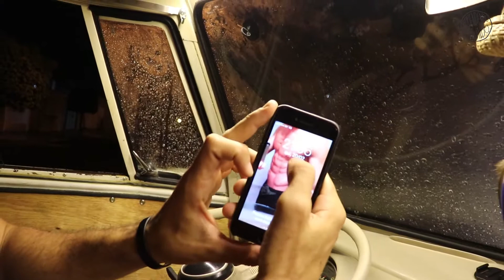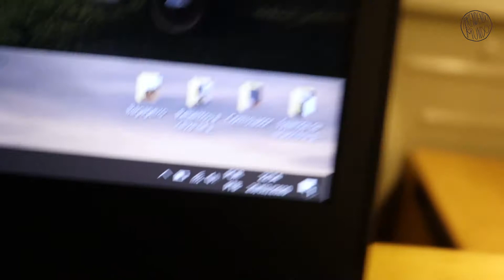Chegou o dia da PARTIDA da volta ao MUNDO de Kombi! | Aprendendo pelo Mundo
Finalmente chegou o dia que tanto sonhamos, partiu desbravar o MUNDO no dia 20/02/2020.